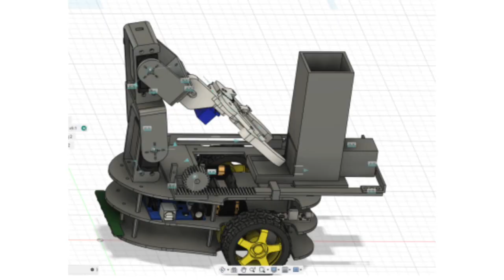FUNCTIONAL WEEDER (FW): Theme Film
Do join us for Grand Finale of Functional Weeder (FW) on 30th March 2PM IST onwards!